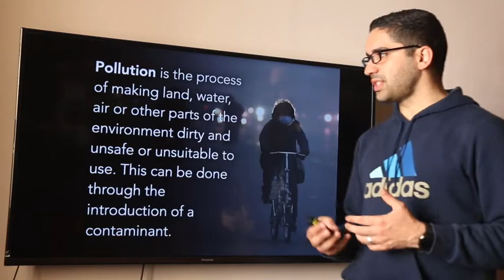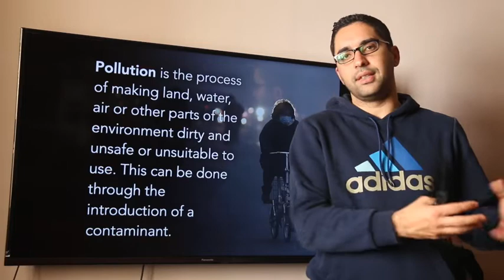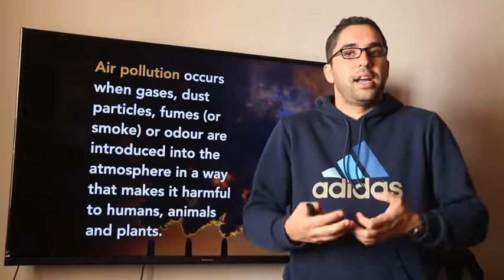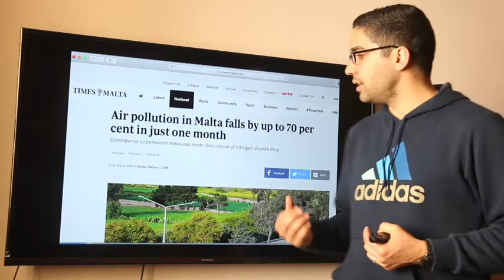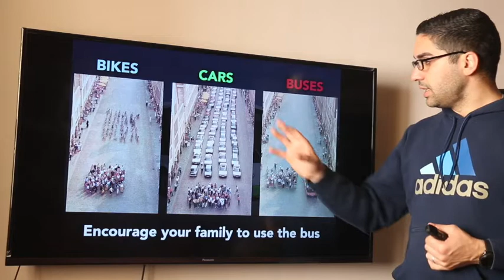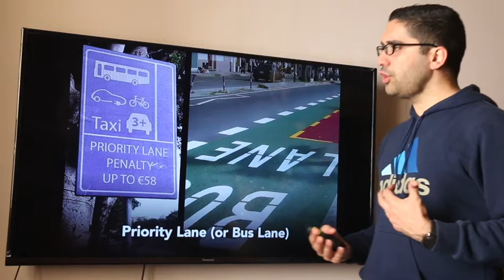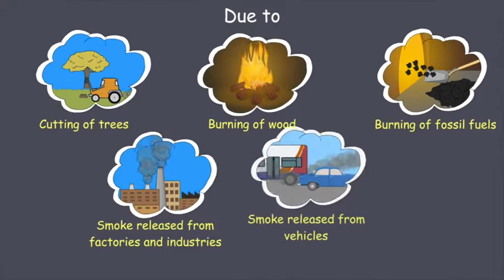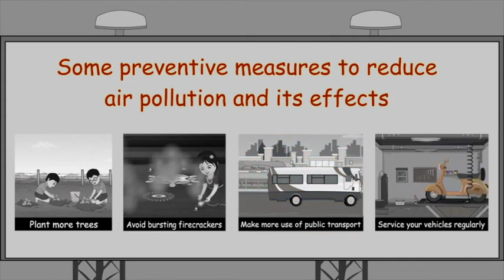INTEGRATED SCIENCE (Online Lesson) – Air Pollution